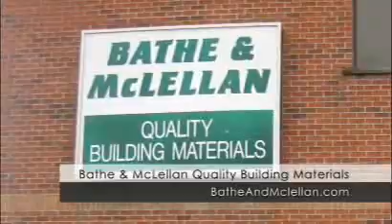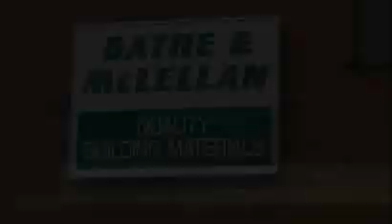Bathe & McLellan Building Materials in Oshawa, ON - Goldbook.ca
Bathe & McLellan Building Materials has been providing customers with the quality building materials required to do the job right for over 80 years. Family run and owned for 4 generations, we have the experienced staff that can assist professional tradesmen and first time 'do-it yourselfers' alike!